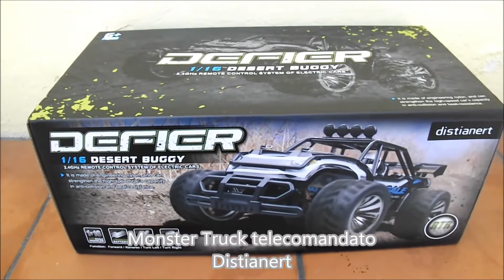Macchina telecomandata - monster truck 15 km/h Distianert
In vendita qui
Arriva in una scatola insieme al telecomando, alle istruzioni, al caricatore e ad altri piccoli accessori .
Trattasi di una macchina telecomandata (moster truck) nera, blu e bianca.
Ha un design sportivo, sfizioso sia per adulti che per bambini.
Nella parte sottostante troviamo il vano dove si possono ricaricare le batterie (comprese) e accendere/spegnere.
Il caricatore è abbastanza delicato:IMPUT 5-2A non usate una "testa" di V superiore altrimenti potrebbe bruciarsi.
Il telecomando ha bisogno di tre batterie (AA) non incluse, si utilizza facilmente: la ruota serve per sterzare e il pulsante come acceleratore.
Il vano batterie dell'auto si apre con il cacciavite (in dotazione) e i fili vanno collegati al caricatore tramite i supporti.
La macchina telecomandato è un gioco fantastico, stimola la fantasia ed è divertente.
Questa è molto veloce, facile da gestire.
Le ruote sono adatte anche per scalare piccoli dossi. Va bene anche sulle piccole pozzanghere d'acqua.
E' una fantastica idea regalo da fare a se stessi o ai propri figli!